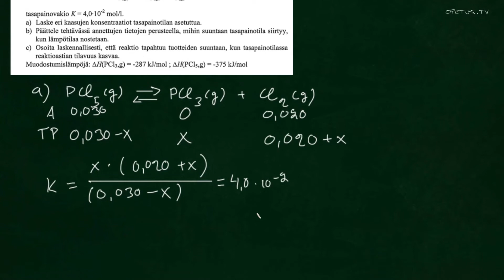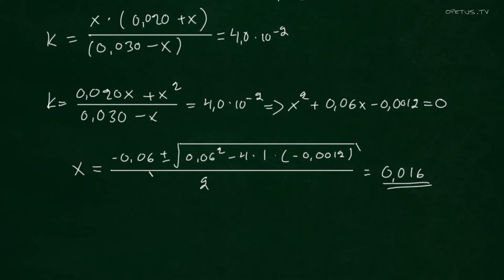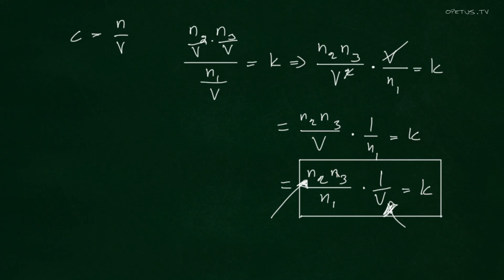Le Châtelier'n periaatteen käyttö (yo-k2010, teht. 10)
Lasketaan reagoivien aineiden tasapainokonsentraatiot. Tämän lisäksi Le Châtelier'n periaatetta hyödyntäen vastataan, mihin suuntaan reaktio lähtee kulkemaan kun reaktio-olosuhteita (lämpötilaa ja tilavuutta) muutetaan.